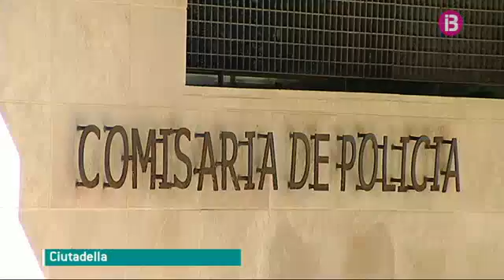Detenen el presumpte piròman que cremà tres cotxes a Ciutadella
La Policia Nacional ha detingut a Ciutadella el jove acusat d'haver pres foc de forma intencionada tres cotxes durant la matinada de dissabte. Feia quatre dies que se'l cercava fins que, a la fi, avui migdia ell mateix s'ha personat en els jutjats per entregar-se. Així se l'ha pogut localitzar i detenir. De fet, s'espera que en les pròximes hores passi a disposició del jutge de guàrdia.